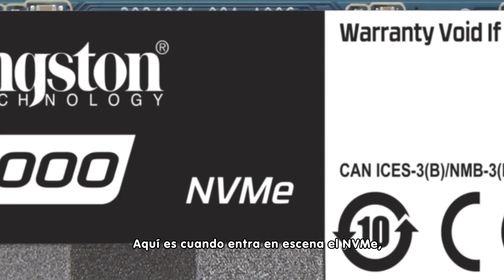¿Qué es el SSD NVMe de Kingston? - DIY in 5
¡Te presentamos el nuevo SSD NVMe de Kingston! Conoce el significado de sus siglas y la diferencia entre los actuales SSD Kingston.